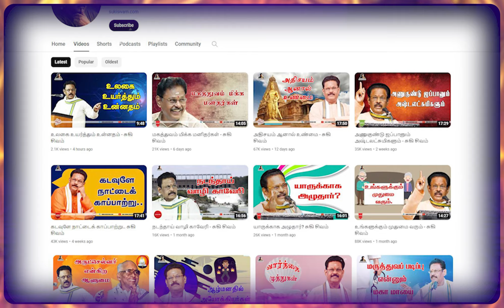Mr. Suki Sivam | Rotary Foundation Seminar | Next Gen | The Avenues Ads | Madurai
Let's work together to make your event one to remember!